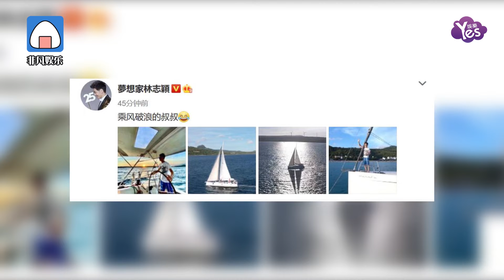真乘風破浪的叔叔！林志穎曬揚帆出海照 網友打趣道：你是哥哥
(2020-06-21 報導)